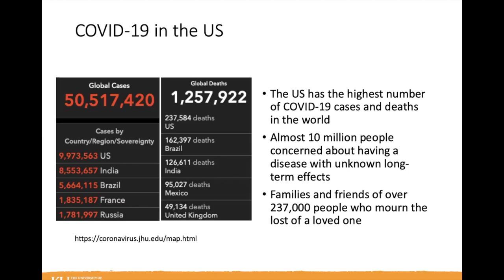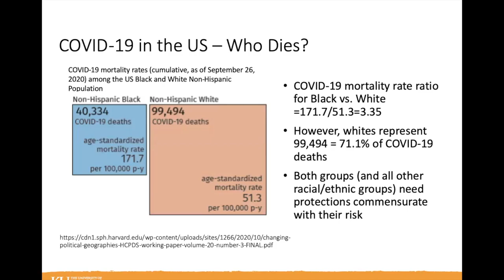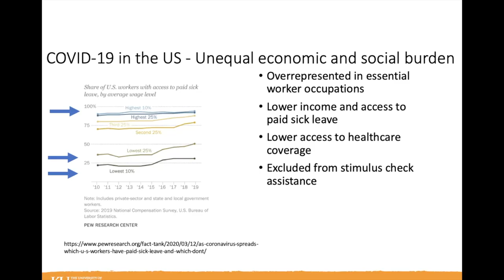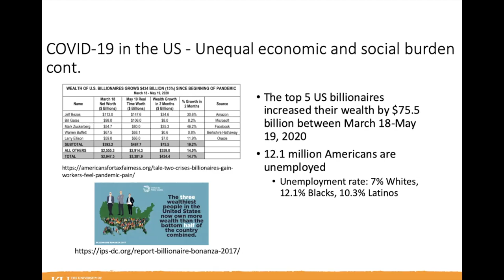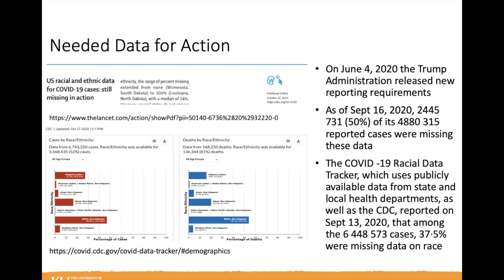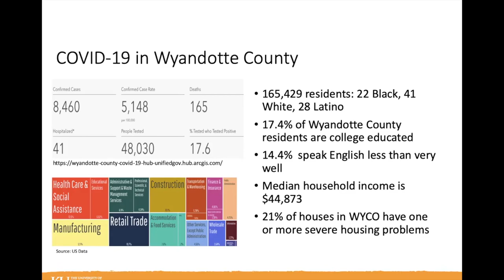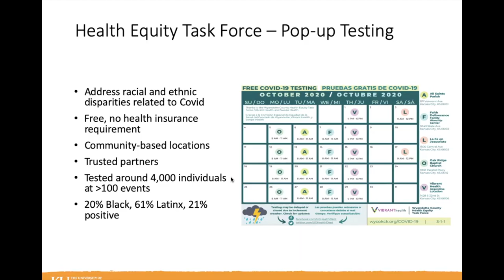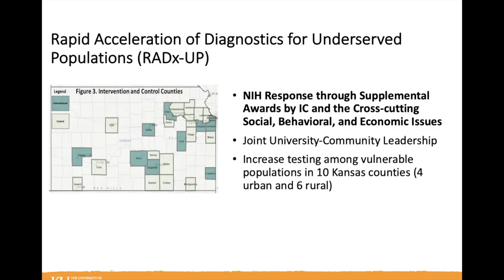Mariana Ramirez, LCSW (Subtítulos en español)